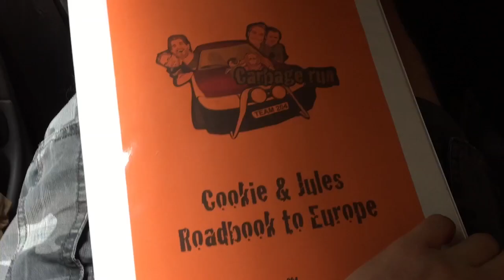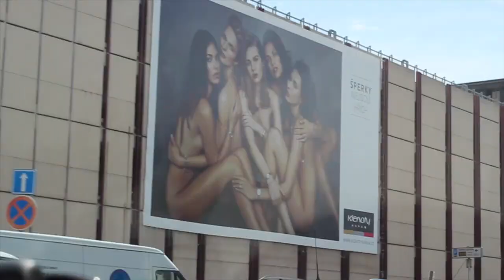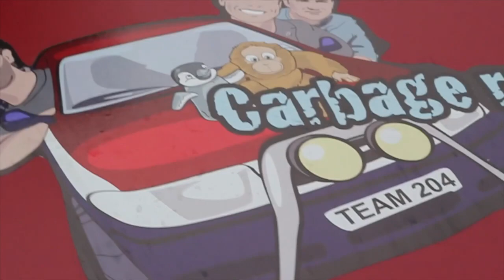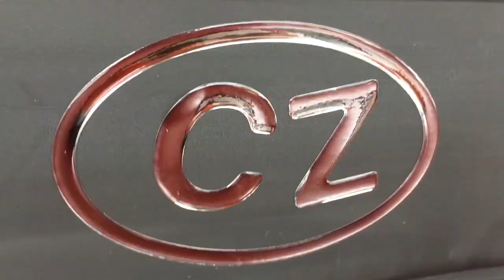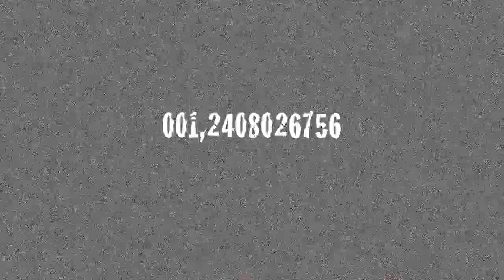Cookie & Jules - Danish Carbagerun 2015 - compilation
compilatie van de reis